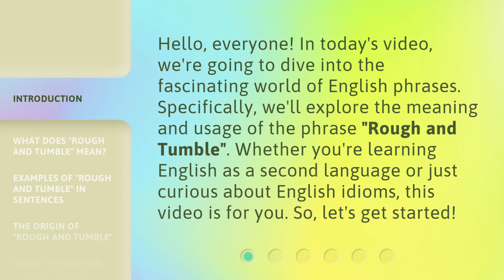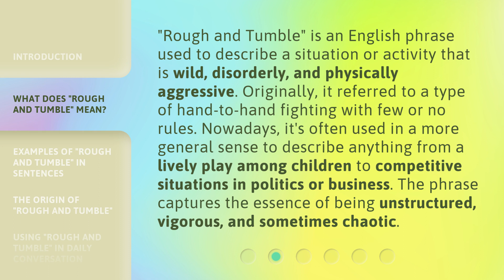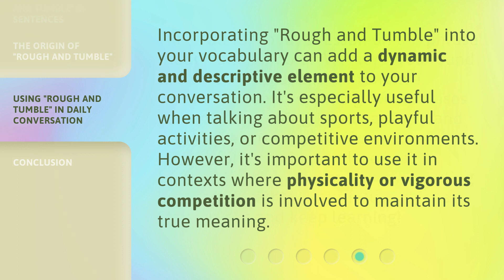Understanding "Rough and Tumble": An English Phrase Explained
00:00 • Introduction - Understanding "Rough and Tumble": An English Phrase Explained
00:32 • What Does "Rough and Tumble" Mean?
01:07 • Examples of "Rough and Tumble" in Sentences
01:35 • The Origin of "Rough and Tumble"
01:58 • Using "Rough and Tumble" in Daily Conversation